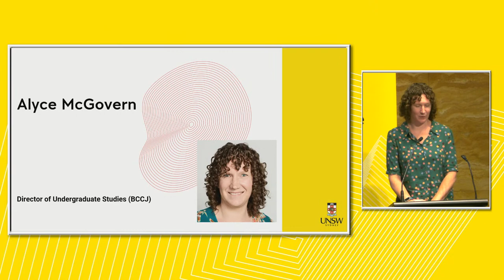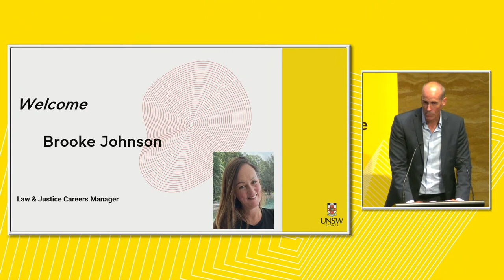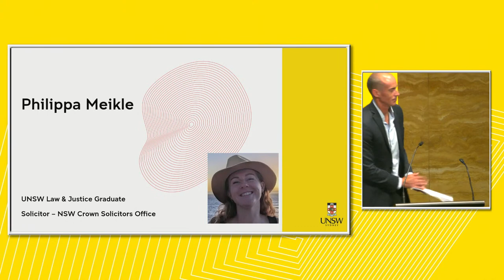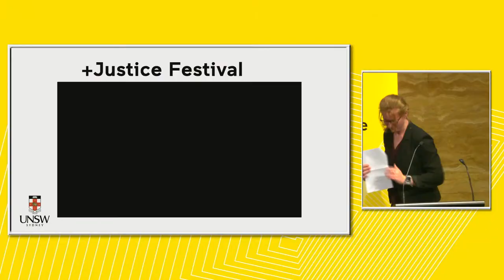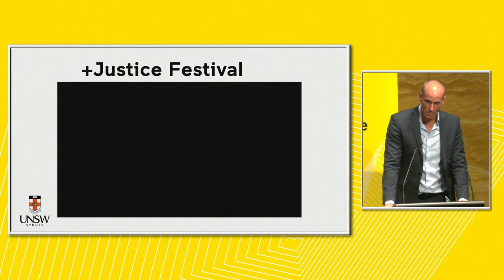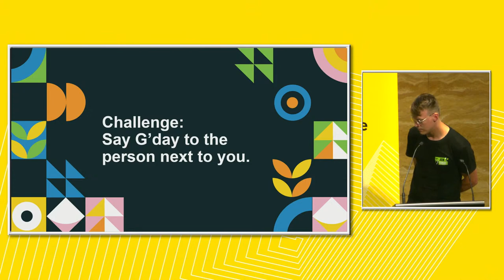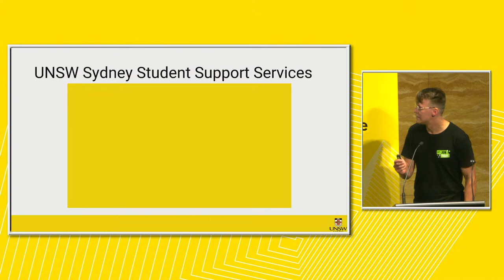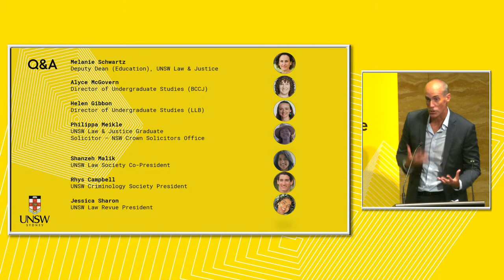UNSW Law & Justice Undergraduate Welcome (Term 1, 2023)